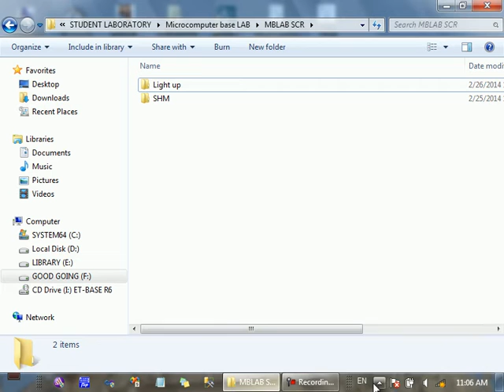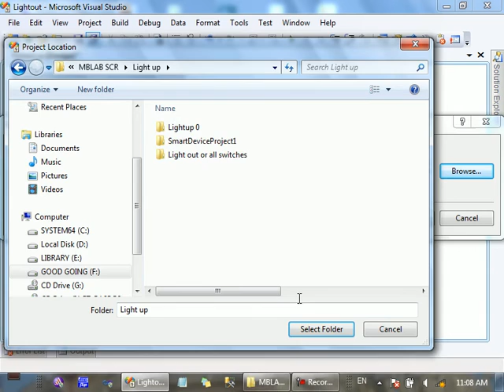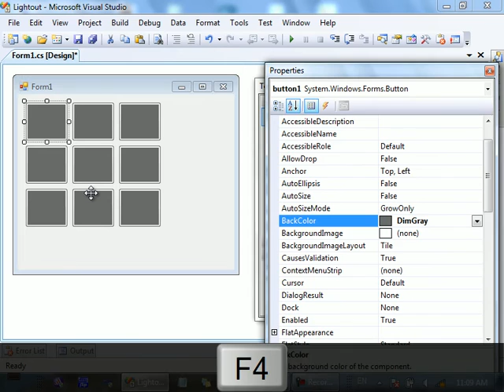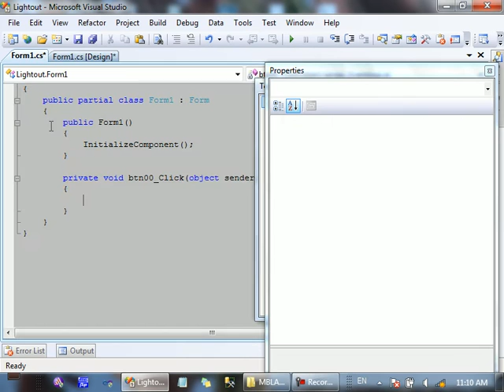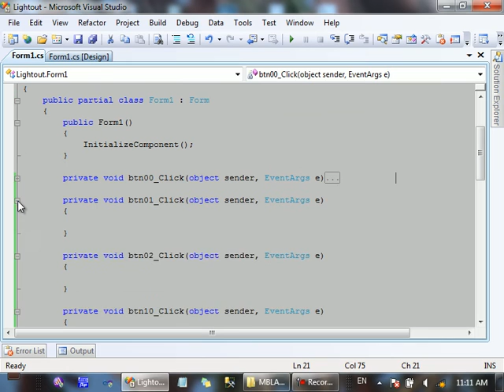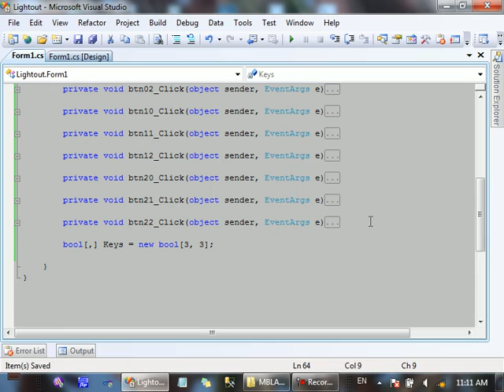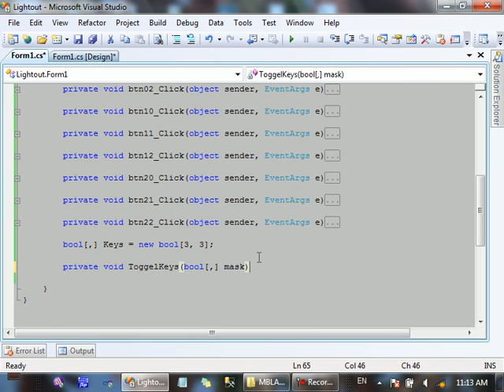C# Lightout Game 1/2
Good getting start C# Programming. Make a C# learning with a small game.